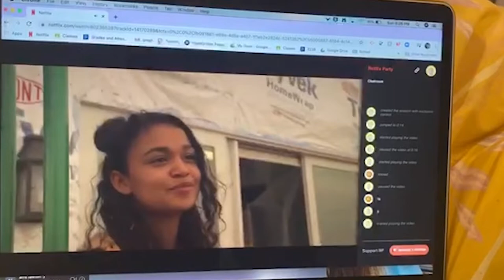HHS Today 6/15/20